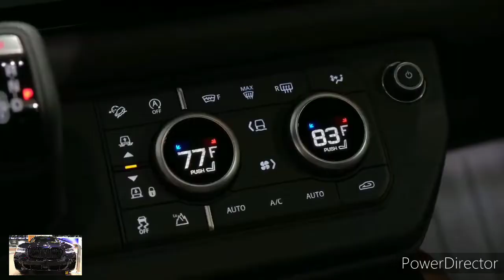2023 Land Rover Defender 130 vs 2023 BMW X5: Comparison Test!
2023 Land Rover Defender 130 vs 2023 Lincoln Aviator Comparison.

2023 Land Rover Defender 130 - Interior and Exterior Walkaround.

2023 Land Rover Defender 130 - Interior.

2023 Land Rover Defender 130

Automakers don’t like revealing new products until their ready for a splashy debut. Test vehicles often wear thick camouflage coverings and cladding to hide and distort a new vehicle’s shape from curious eyes, but Lincoln isn’t doing a good job of keeping people from staring at its refreshed Corsair crossover. New spy photos reveal the Lincoln out testing with a giant sticker of Kanye West’s face on the rear window. Why

The 2022 BMW X5 is a versatile player in the mid-size luxury-SUV segment, combining a well-appointed interior and a pleasurable driving experience in one handsome package. Even the entry-level models are richly outfitted with modern technology and convenience features, not to mention a silky-smooth inline-six cylinder engine. Upgrading to the plug-in hybrid model gives the X5 the ability to drive solely on electric power for short trips while the optional twin-turbo V-8 engine delivers seriously punchy acceleration. It might not be as plush inside as the Genesis GV80, nor quite as athletic as the Porsche Cayenne, but when compared to SUVs such as the Audi Q7 and the Mercedes-Benz GLE-class the X5's well-roundedness shines through and for that it wins an Editors' Choice award.

The limited edition Black Vermilion model is new to the lineup for 2022. This black-and-red beauty features unique styling cues as well as a host of high-end features such as Merino Black leather upholstery with red piping, a glass shift knob, a faux-suede headliner, a leather-covered dashboard, and a Harman/Kardon stereo system, to name a few. It's based on the xDrive40i model and only 350 will be offered in the U.S., so if it strikes your fancy act quickly. Elsewhere in the lineup, the wireless smartphone charging pad is no longer offered and the Convenience package (remote start, four-zone automatic climate control, Wi-Fi hotspot) has been eliminated from the spec sheet for 40i models. Those entry-level models are no longer offered with the optional air suspension either. Two new colors are available for 2022—Sparkling Brown Metallic and Dravit Gray Metallic—and buyers can now order the fancy glass shift knob and control buttons as a standalone option.